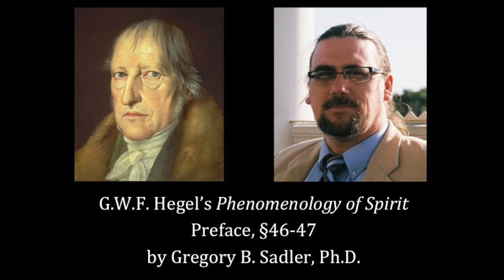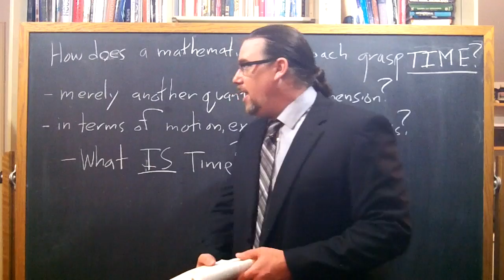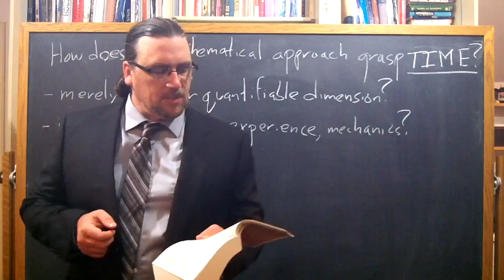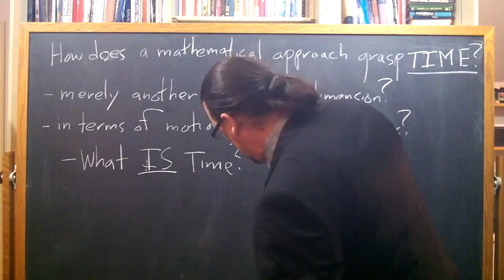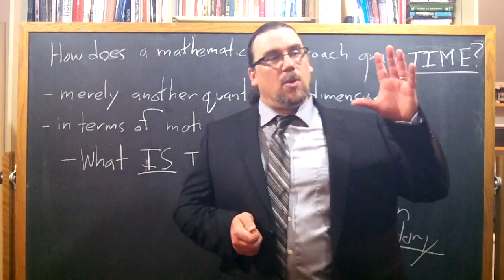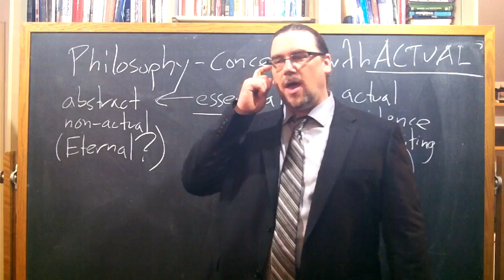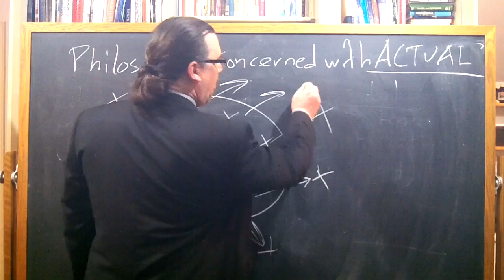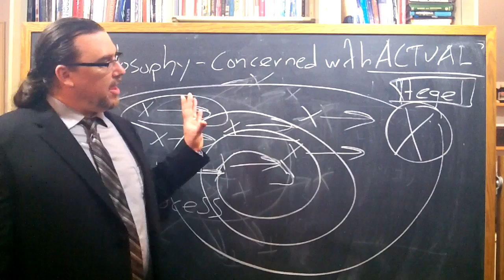Half Hour Hegel: The Complete Phenomenology of Spirit (Preface, sec 46-47)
In this twentieth video in the new series on G.W.F. Hegel's great early work, the Phenomenology of Spirit, I read and comment on the forty-sixth and forty-seventh paragraphs of the text, from the Preface.  In these sections, Hegel continues his critique of mathematical cognition, and of philosophical approaches which base themselves on this model of cognition.  Mathematics, which deals in magnitude, treats time under that aspect -- failing to grasp that time is the locus for the development of the existent Notion.

He also discusses the nature of the dialectical process, using a metaphor of the Bacchanalian revel, in which all members are drunk, but which remains in its dynamics a perfect repose.

The introductory music for the video is: Solo Violin - BWV 1004 - Partita for Violin No. 2 - Recorded in Brooklyn June 26, 2011 specifically to be dedicated to the Public Domain